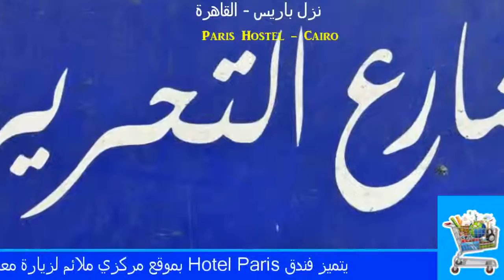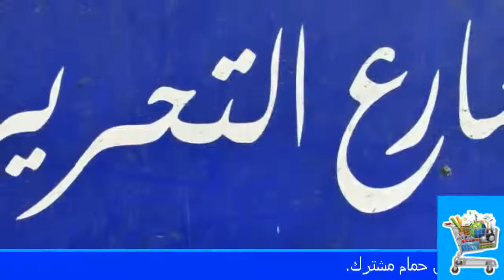فندق باريس القاهرة - Paris Hostel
فندق باريس القاهرة - Paris Hostel يتميز فندق Paris Hotel بموقع مركزي ملائم لزيارة معالم المدينة في وسط مدينة القاهرة على بعد دقائق فقط سيراً على الأقدام من المتحف المصري. يوفر غرفاً عصرية مع خدمة الواي فاي المجانية.  تضم كل غرفة شرفة ومكيفاً للهواء.

 شاهد قناة السياحة فى مصر وتابع دليل الفنادق مع للسياحة دوت كوم